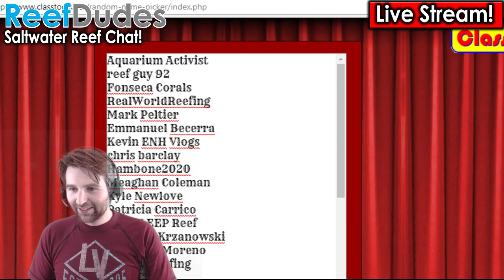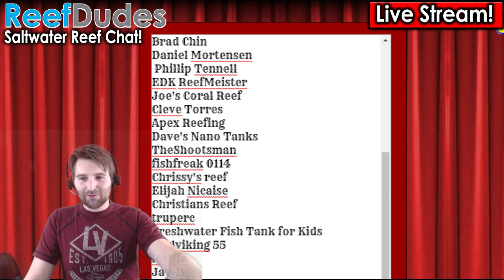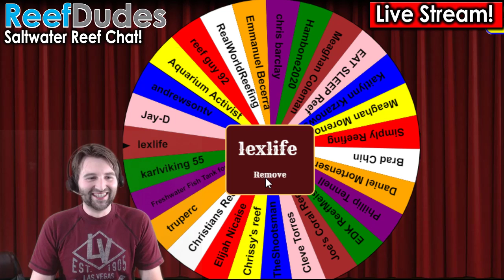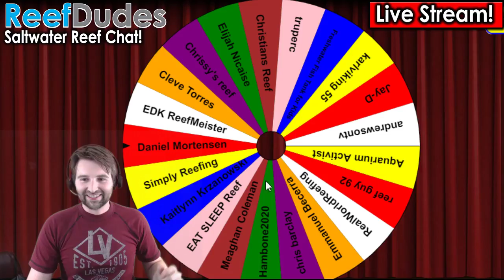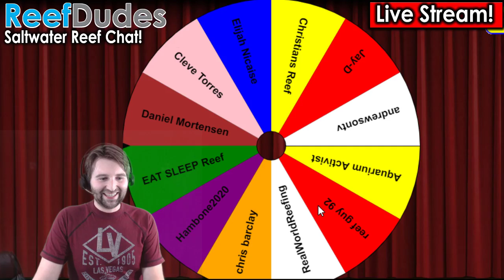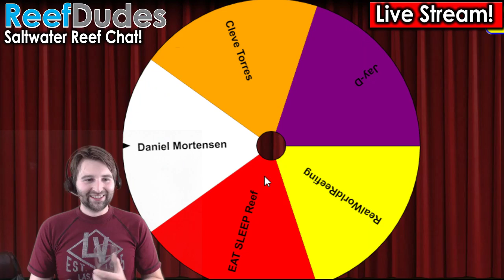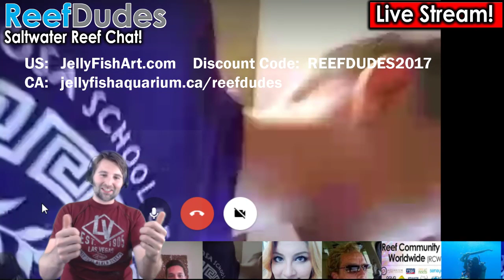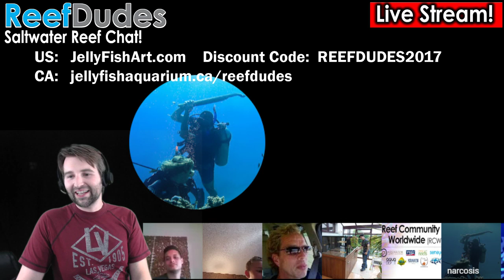Drawing for the JellyFish Art Nano Tank Giveaway!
Get Pumped for this Draw! Good luck to all the entries on winning this beautiful JellyFish Art nano tank valued at $479 CDN ..  and Thank you to all of my subscribers who continue to engage with me and help progress the hobby!  I appreciate each and every one of you!

The Draw is going to be done via a random name pick wheel.. elimination style!  the last reefer standing will the the winner!  It should be loads of fun! good luck!!

jellyfishaquarium.ca/reefdudes